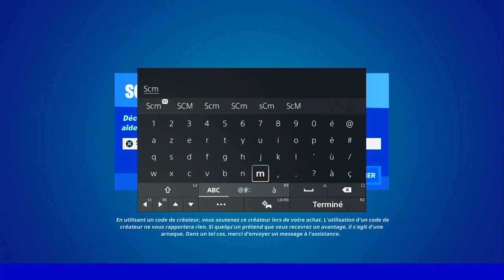DÉTRUIRE DES BARRIÈRES DE L'IO FORTNITE, EMPLACEMENT BARRIÈRE IO FORTNITE, ASTUCE GUIDE DÉFI QUÊTE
▬▬▬▬▬▬▬ • BIENVENUE 😍 • ▬▬▬▬▬▬▬

▬▬▬▬▬▬▬ • PARTENAIRES 💪 • ▬▬▬▬▬▬▬

👉StealthGamer:
"SOISCOOLMEC"
"STRIKESOISCOOL"

TikTok "SoisCoolMecYTB"
👻Snapchat "soiscoolmec"

.▬▬▬▬▬▬▬ • TOP DON 💰 • ▬▬▬▬▬▬▬

▬▬▬▬▬▬▬ • MUSIQUE OUTRO 🎵 • ▬▬▬▬▬▬▬